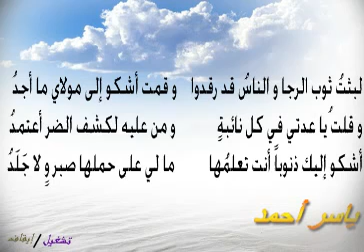لبست ثوب الرجا